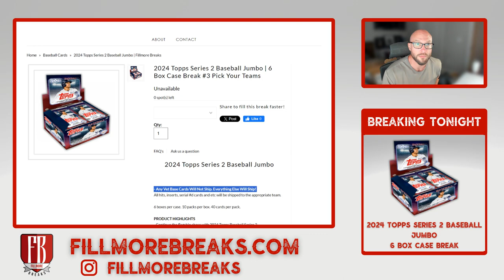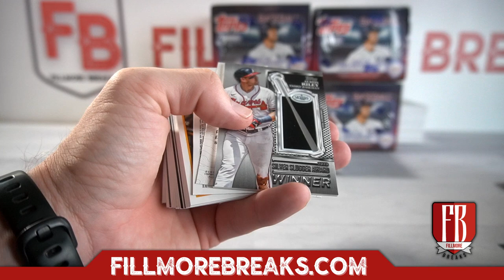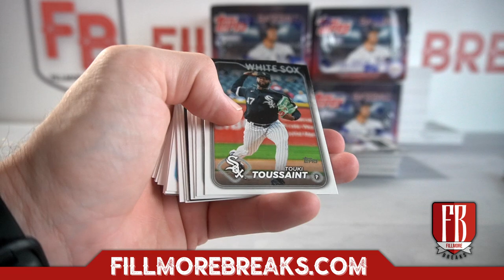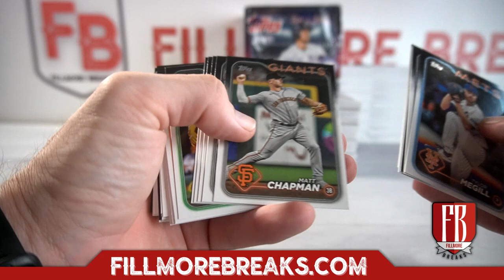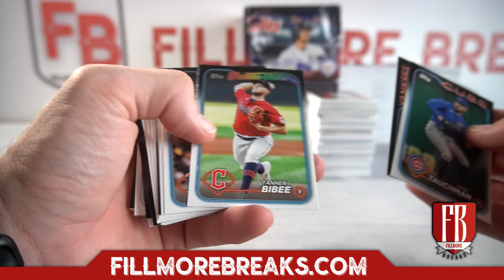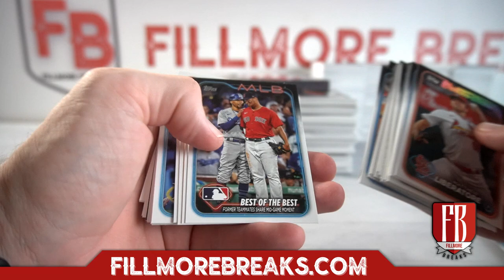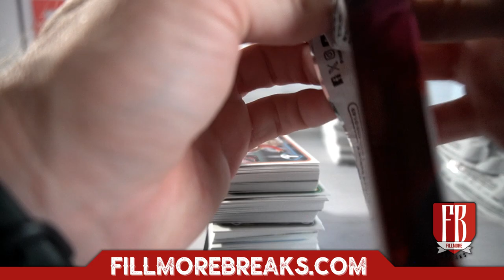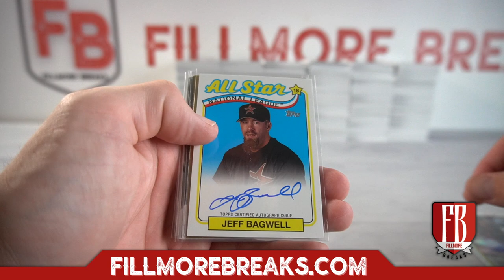2024 Topps Series 2 Baseball Jumbo | 6 Box Case Break #3 Pick Your Teams